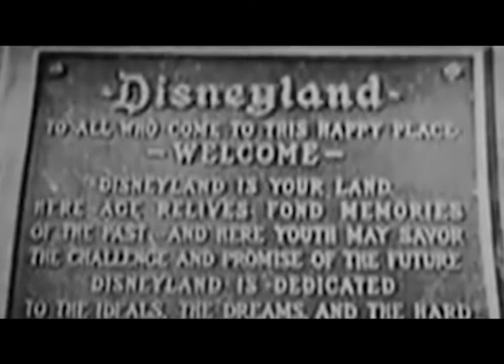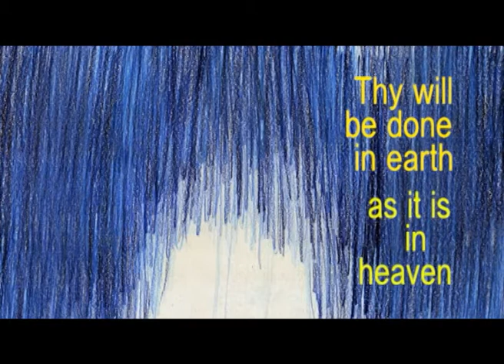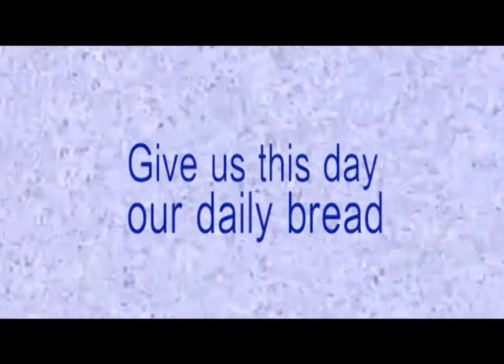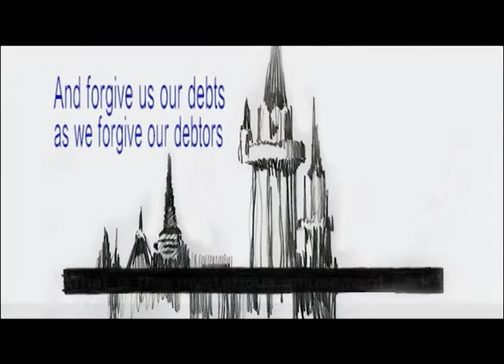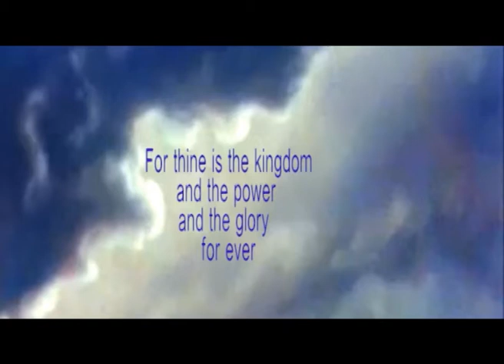lords prayer (Gerrit van Dijk, 2011)